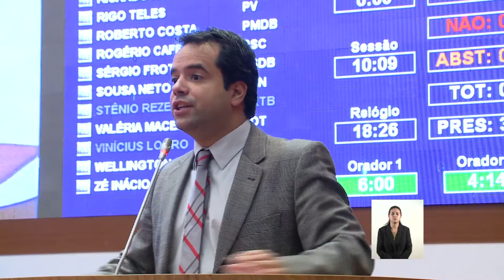Discurso do deputado Edilazio jr 25/05/2015